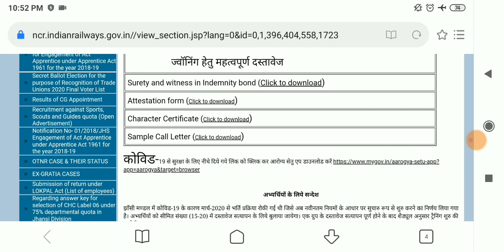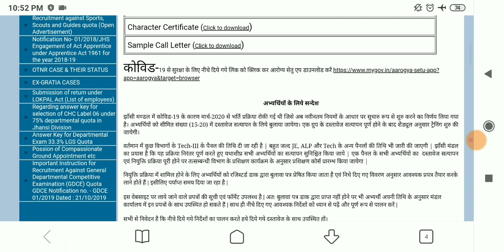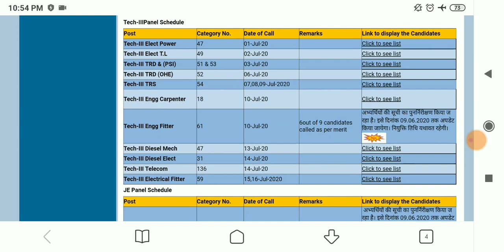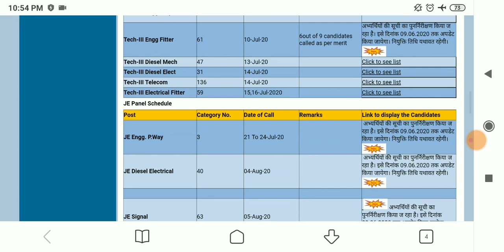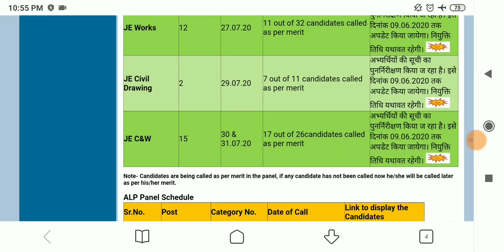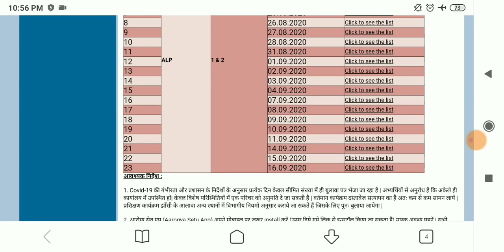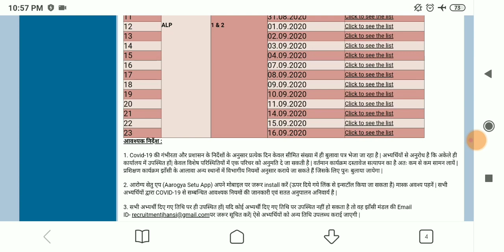RRB ALLAHEBAD ALP/TECHNICIAN/JE JOINING UPDATE NCR (JHANSI)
कब से start हो रही है joining
TECHNICIAN
Alp
Je
Sabki joining का date आया
Waiting वाले students के लिए अच्छी खबर
Rrb allahabad Alp update
Rrb allahabad Jhansi division Alp update
Rrb allahabad technician update
RRB allahabad jhansi technician update
Rrb allahabad jhansi division JE update
Latest update for post of ALP
Latest update for Technician
Latest Update for JE
RRB ALLAHABAD UPDATE